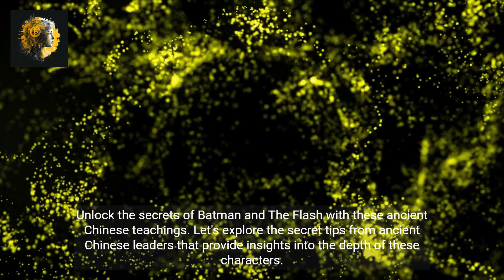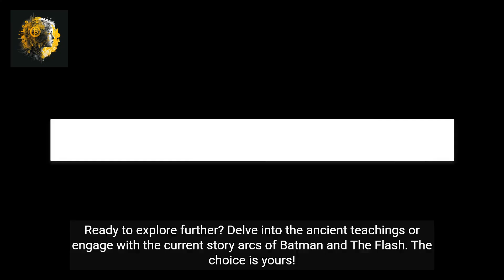Unlocking the Philosophy of Batman and The Flash with Ancient Chinese Wisdom.mp4